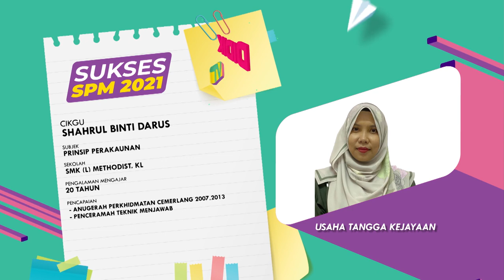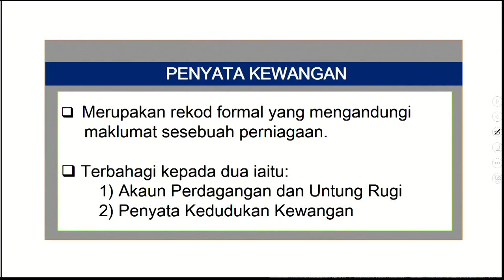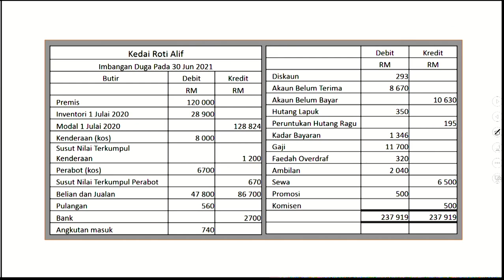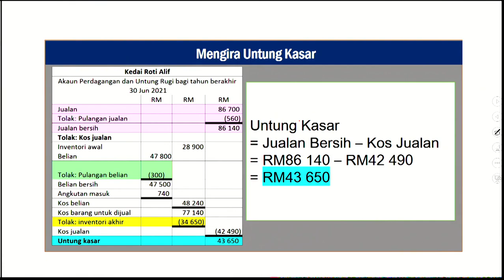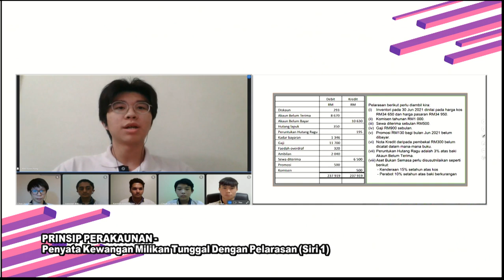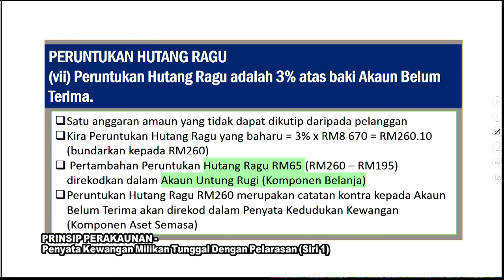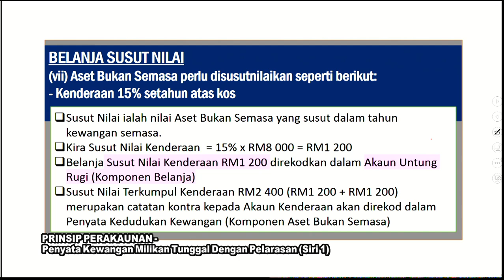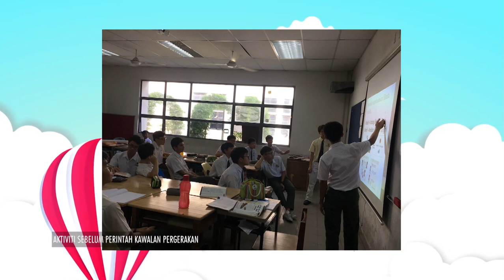DidikTV RTS SPM 2021 Ep 386 Prinsip Perakaunan Penyata Kewangan Milikan Tunggal Dengan Pelarasan S